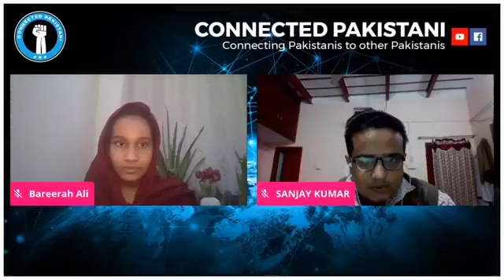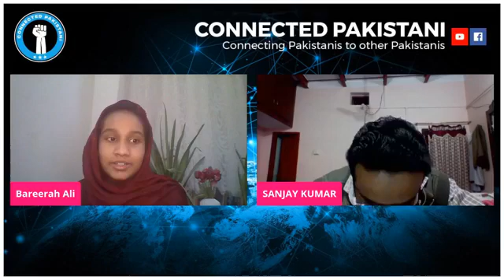/Connected Pakistani was live. Connected Pakistani